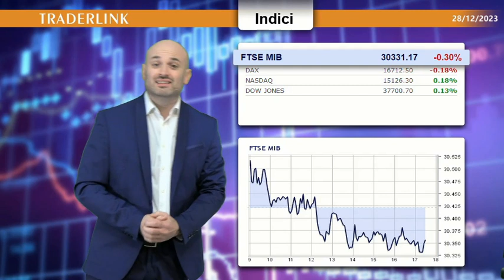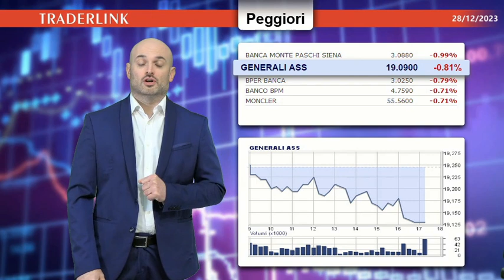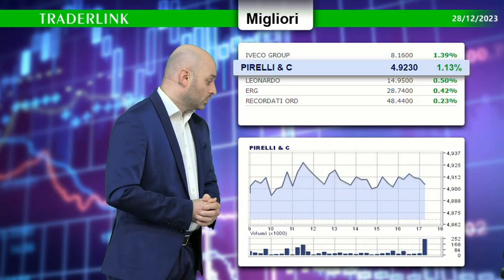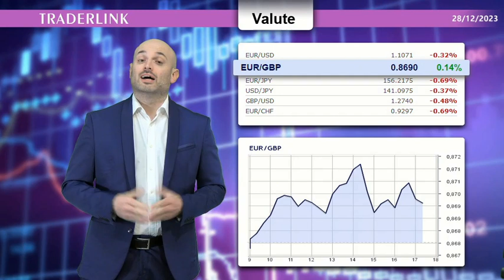📉 I Mercati Europei procedono con cautela verso la fine del 2023. 💰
A Piazza Affari tengono gli industriali, cedono terreno alcuni bancari. Gli indici di Wall Street stanno viaggiando sui massimi di ieri.